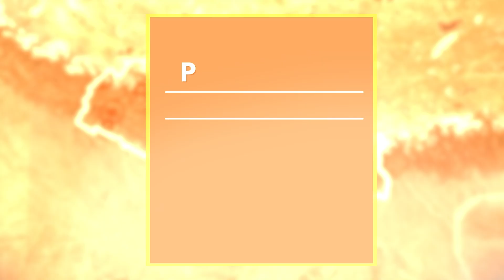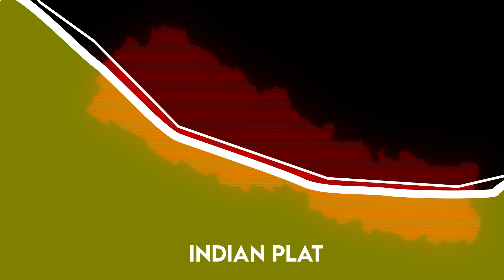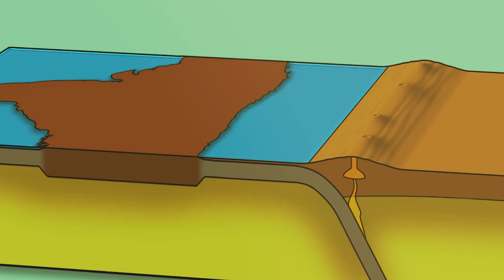Nepal: Preparing for the World's Biggest Earthquake I Insight Nepal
In 2015, Nepal experienced one of the most devastating natural disasters in its history, known as the Gorkha Earthquake. On April 25, a powerful earthquake with a magnitude of 7.8 struck central Nepal, causing widespread destruction. The epicenter was near the village of Barpak, in the Gorkha District, approximately 80 kilometers northwest of Kathmandu. This catastrophic event resulted in nearly 9,000 fatalities and left more than 22,000 people injured. Entire villages were destroyed, historical sites were reduced to rubble, and millions were displaced.

Nepal lies in a seismically active region, primarily due to the collision between the Indian Plate and the Eurasian Plate. This tectonic activity is the primary reason for the frequent earthquakes in the region. Scientists have warned of the possibility of future large-scale earthquakes in Nepal, considering the ongoing tectonic stress in the Himalayan region.

The potential for another major earthquake raises concerns about the country's preparedness. Urban areas, particularly Kathmandu, are at significant risk due to dense population and inadequately constructed buildings. The government and various organizations have been working on disaster risk reduction strategies, including updating building codes, conducting earthquake drills, and raising public awareness. However, the challenge remains substantial due to limited resources and the country's rugged terrain.

Editing and Concept: Kunjan Subodh Kunwar
Voice and Script: Anamol Chapagain